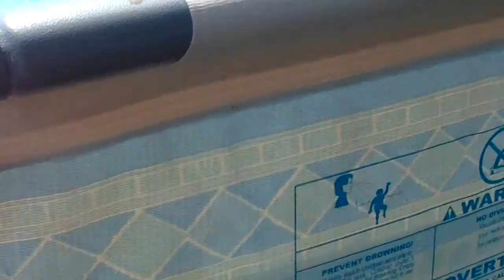EXCELLENT SWIMMING POOL 1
Bought a new pool, NOT AS large  but VERY GOOD for its' size. The previous pool was larger(LOTS OF WORK) so we are "SETTLING" for what we can AFFORD. Living out SURROUNDED  by 360+/- ACRES of MONSANTO :G.M.O.  crops. THIS  pools was VERY EASY  to setup, fill and COVER (PREVIOUS POOL COVER WAS NOT!) Sorry we kinda rushed, ORDERED POOL on Saturday, went to store SUNDAY only to be told they (HUMBOLDT CHINA-MART- MY NAME),  DIDN'T HAVE IT, called and ended up going to Milan store.  WENT TO MILAN  and saw over 6-8 PLUS  back in PICKUP AREA WAS ONE ON a cart (one we ordered), picked up went home & we cut the previous  LARGER pool and  used the  BOTTOM as an "EXTRA" protection for the  floor  of the new pool. SO far on a 1-10 rating...10 highest.. I'm giving a 9 - 9.5 , remember we HAVE NOT been in other than wife to set up filter/pump.